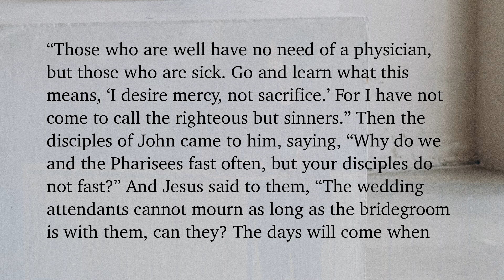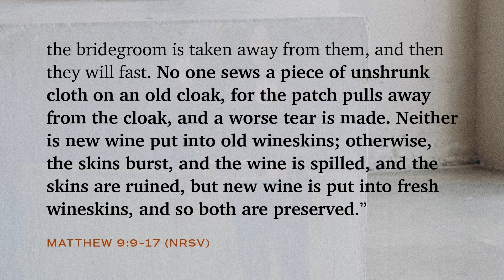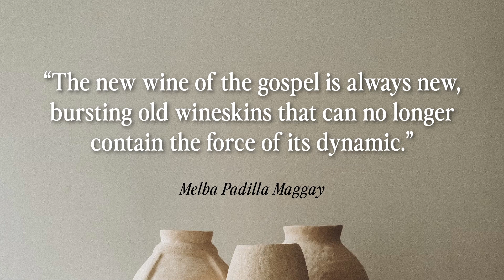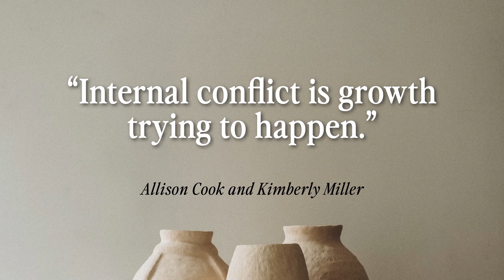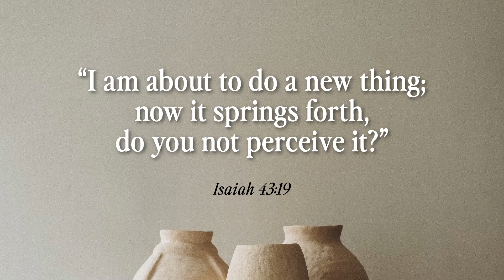New Wine, New Wineskins